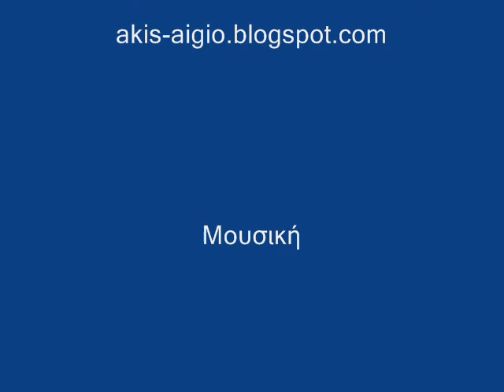Φθινοπωρινες εικονες (Αίγιο)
Φθινοπωρινες εικονες